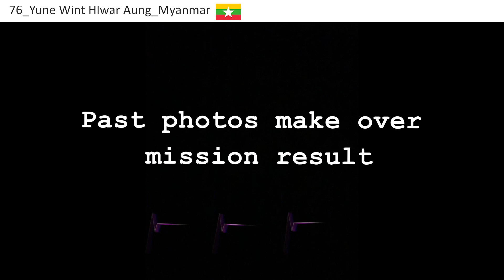Past photo make over mission of Yune! [76_Myanmar_Yune Wint Hlwar Aung]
당신의 인생에서 가장 행복했던 순간은 무엇인가요?💕
서바이벌 1.5미션 - 과거사진 재해석하기📹

- 부모님이나 특별한 사람과 함께 사진을 현대적으로 재해석하는 미션
- 추억이있는 미션, 과거 사진의 완성 및 프레젠테이션 기술과 재현의 완성도를 판단합니다.
What was the happiest moment in your life? 💕
Survival 1.5 - Reproducing past pictures 📹

- A mission to modernly reinterpret the photos with parents or someone special.
- Mission with Memories, Judge the completion of and presentation skills and Reproduction completeness of past pictures.
Model: Winner of Face of Myanmar 2020_ Yune Wint Hlwar Aung